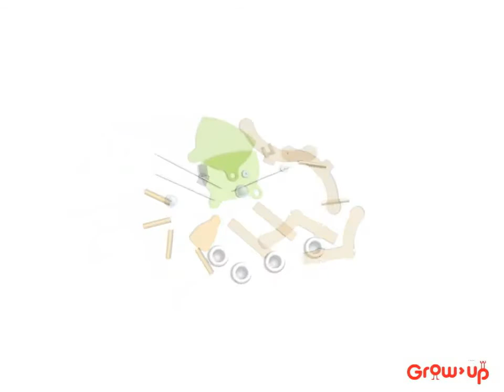Mishi Design Grow Up Wood Toy @ Fab.de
- The Grow Up is a unique wood toy that'll accompany your child while he or she develops and grows up to the age of six years. The construction set can be built into three varying toy vehicles, starting from a baby walker for when the little tot starts taking their first steps. Transform the baby walker into a balance-run-bike so that your little munchkin can learn to balance properly. Once they've conquered this, you'll be proud and happy to transform the Grow Up into its final stage: a trolley featuring a basket for stable walking and the all important transporting of toys. Let the Grow Up accompany your little one as they roll their way to being a big kid!